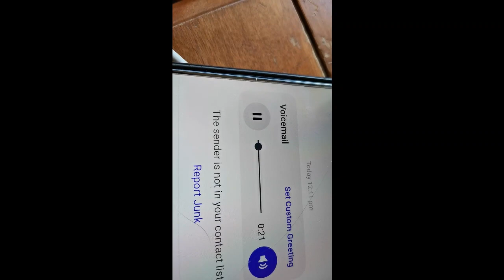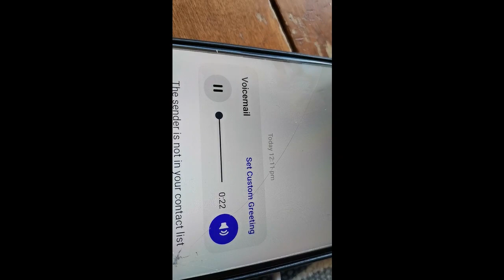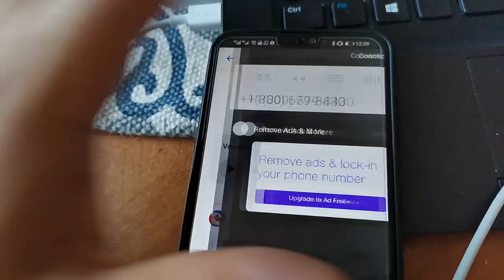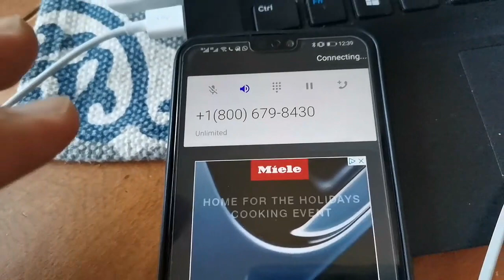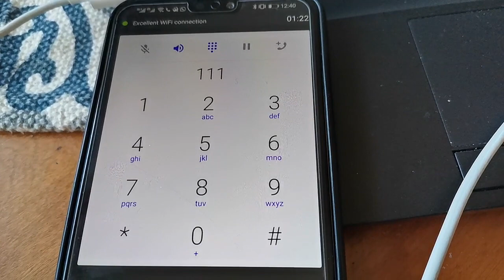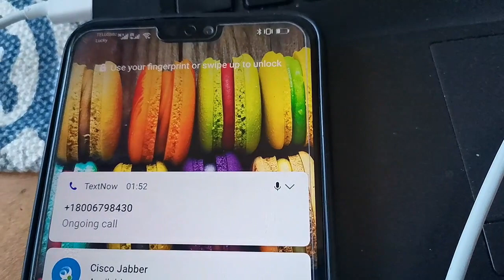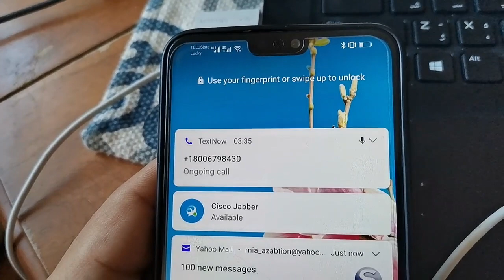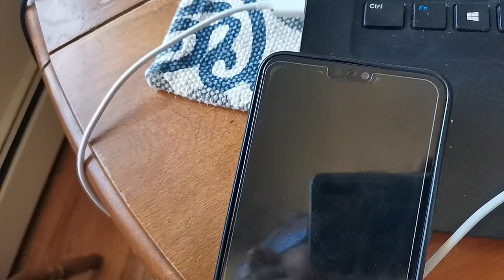اتنصب عليا في كندا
في الفيديو ده بيبان ازاي بيتنصب علي الناس في كندا وازاي تقدر تتجنب الموضوع ده علشان مايتنصبش عليك.